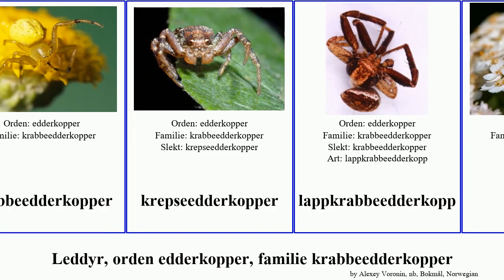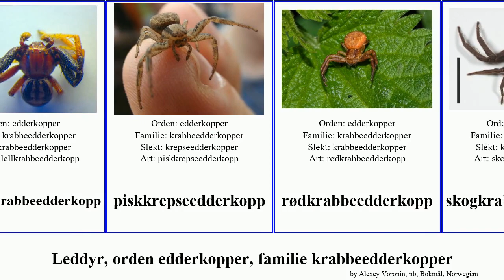Leddyr, orden edderkopper, familie krabbeedderkopper arthropoda parallellkrabbeedderkopp Whales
Leddyr orden edderkopper, familie krabbeedderkopper.
arthropoda of Order Araneae Family Thomisidae, language: nb.

bladkrabbeedderkopp
dråpekrabbeedderkopp
feltkrabbeedderkopp
flatkrabbeedderkopp
glødkrepseedderkopp
gruskrabbeedderkopp
kameleonedderkopp
kongekrabbeedderkopp
krabbeedderkopper
krabbeedderkopper
krepseedderkopper
lappkrabbeedderkopp
Misumena
panserkrabbeedderkopp
parallellkrabbeedderkopp
piskkrepseedderkopp
rødkrabbeedderkopp
skogkrabbeedderkopp
teglkrabbeedderkopp